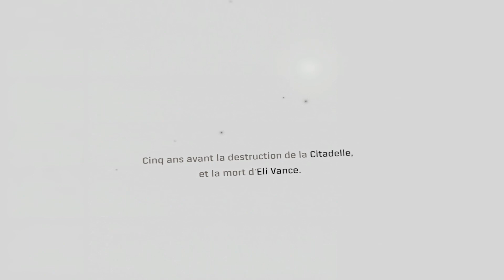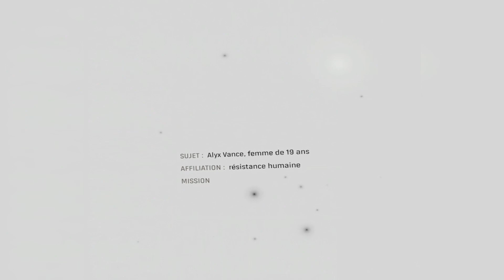HALF LIFE ALYX VR - Découverte des 35 Premières Minutes sur Oculus Quest! 🎮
Ca y est ! Half Life Alyx vient de sortir !
Quelle claque je viens de me manger ! Merci Valve !
Meilleur jeu VR, c'est clair !

J'ai pris l'Oculus Quest avec Link, et ça marche du feu de dieu !
On se fait les 35 premières minutes ensemble !
La suite t'intéresse ? ;)
Mon matos :
Ma caméra : Panasonic Lumix FZ300
Mon smartphone : Oneplus 7 Pro Almond Edition
Ma montre connectée Amazfit Verge Lite
Mes micros : Bird UM1
et Rode VidéoMicro
Mon trépied Neewer
Mes lumières Neewer